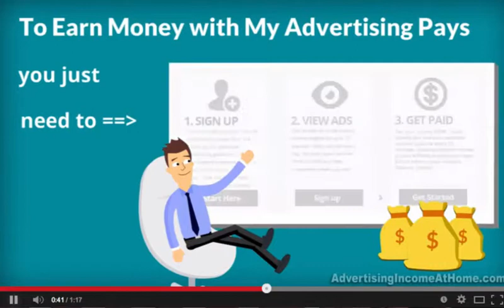MAPS TY Video 1